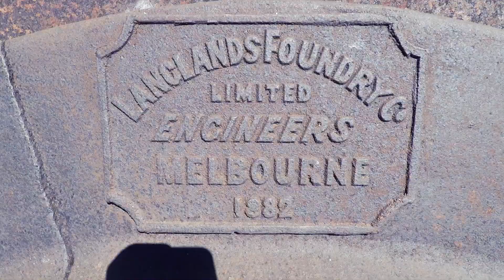Winch & Unwind: Old Coach Rd & CREB Tk with Mottley Travellers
I just finished an epic 4 days exploring some of FNQ's iconic 4WD tracks with Rusty & Gemma from MOTTley Travellers as they make their way to the Tip!

Our trip started heading West towards Maytown via Mt Mulligan and Cooktown Crossing with an overnighter on the Palmer River. Then the fun began, as we hit the Old Coach Rd, one technical, rocky, dry & dusty 4WD track. It was a great start for a Cape trip! Off to Trevathan Falls to wash the dust out of the cracks and down the Bloomfield to meet a couple more cars for the CREB  Tk!

With a five-car convoy heading Sth - Nth and a bit of rain in the last couple of days, it was always going to be interesting. Not too much footage of the CREB Tk, as you'll see from the last pic I was too busy running winches😬
A very eventful and long day recovering 'MOTT' the big 79! No one was hurt, an awesome team effort recovery and only a few battle scars for 'MOTT, but nothing to stop them from heading to the OTT.
If you see them up North make sure you say G'DAY!